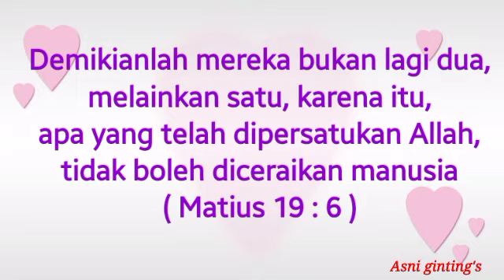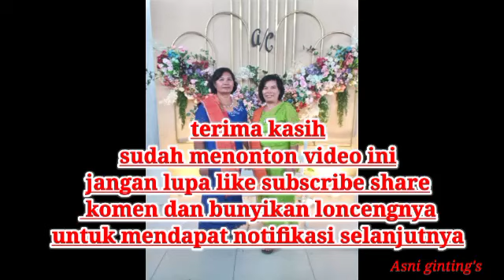Agitha & Chris selamat berbahagia dalam mahligai rumah tangga baru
Dan firmanNya, sebab itu laki-laki akan meninggalkan ayah dan ibunya dan bersatu dengan istrinya, sehingga keduanya itu menjadi satu daging. Demikianlah mereka bukan lagi dua, melai kan satu. Karena itu , apa yang telah dipersatukan Allah, tidak boleh diceraikan manusia ( Matius 19 :  5 - 6 )